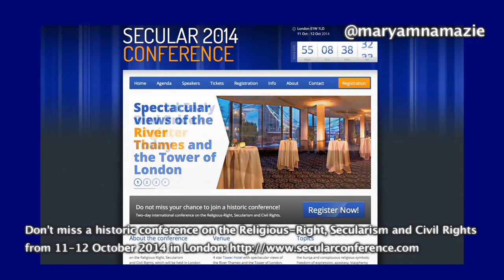SecularConf 2014: Don't Miss Historic International Conference. Just Don't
Don't miss historical International Conference in London during 11-12 October 2014.

Conference of a life-time
On the Religious-Right, Secularism and Civil Rights
11-12 October 2014
The Tower Hotel, St Katharine’s Way, London E1W 1LD, UK

Join notable free-thinkers, atheists and secularists from around the world for a weekend of discussions and debates on the religious-Right, its attacks on civil rights and freedoms, and the role of secularism for 21st century humanity. The exciting two-day conference will discuss the Arab Spring, Sharia and religious laws, the limits of religion’s role in society, free expression, honour killings, apostasy and blasphemy laws, faith schools, women’s rights, secular values and much more.

The conference will be held at the Tower Hotel with spectacular views of the River Thames and the Tower of London. On the evening of 11 October, participants will enjoy cocktails followed by a delicious three-course meal and entertainment in the company of our speakers.

An International Secular Manifesto and the establishment of a united front of secularists to meet future challenges will be the final outcome of the Conference. Conference contributions will also be published in a book.

and follow the conference on Twitter or Tweet SecularConf.

The conference is endorsed by Atheist Alliance International; Bread and Roses TV; Children First Now; Center for Inquiry; Council of Ex-Muslims of Britain; Equal Rights Now – Organisation against Women’s Discrimination in Iran; Fitnah – Movement for Women’s Liberation; International Committee against Stoning; International Committee against Execution; International Federation of Iranian Refugees; Iran Solidarity; National Secular Society; One Law for All; Secularism is a Women’s Issue; The Richard Dawkins Foundation for Reason and Science UK; and Women Living Under Muslim Laws amongst others.